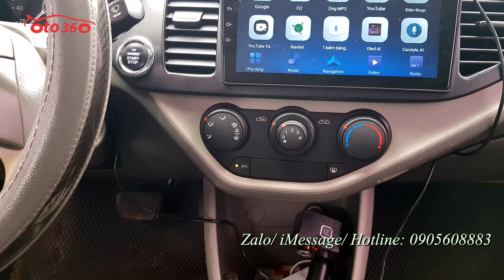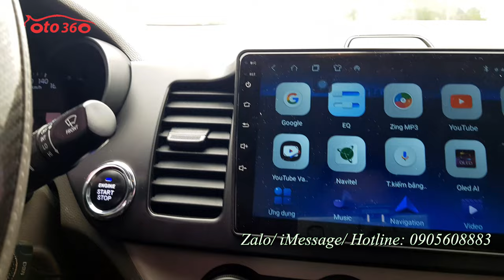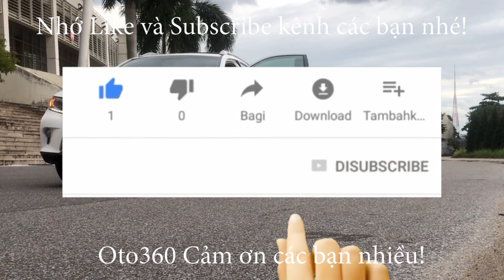Bán chiếc xe Kia Morning sản xuất năm 2013 nhập khẩu nguyên chiếc tại Hàn Quốc, đăng ký biển Hà Nội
Bán xe Kia Morning Van số tự động, sản xuất 2013 nhập mới, đăng ký năm 2013, tên tư nhân, biển Hà Nội.
Xe rất đẹp, đã lắp Full đồ chơi, vẫn đang sử dụng hàng ngày. Chạy 6 vạn km, dàn lốp Michelin còn rất đẹp.
Xe được trang bị động xăng 1.0 lit, kết hợp với hộp số tự động, chiếc xe đã được lắp đầy đủ đồ như: ghế da, cả ghế sau, màn hình Android , camera lùi, camera sườn,  cảm biến lùi camera lùi, camera hành trình, 4 cánh cửa điện, khoá thông minh, stas/ stop, đề nổ từ xa, gương chiếu hậu gập điện tự động… và rất nhiều option khác.